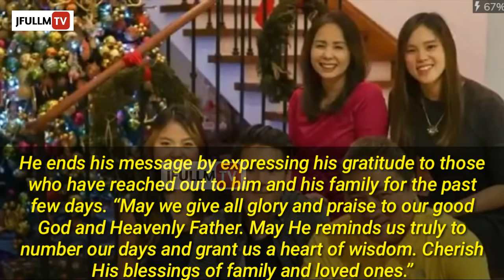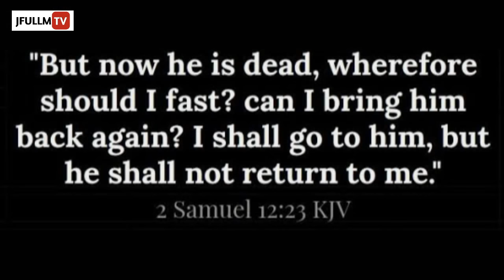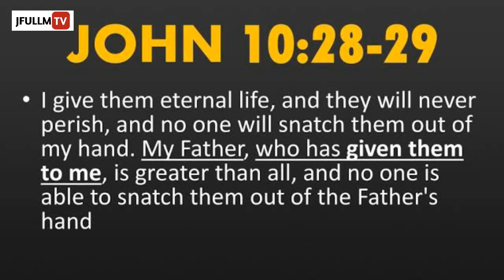HENRY SY JR. HEARTFELT EULOGY OVER DAUGHTER'S UNTIMELY PASSING | REST IN PEACE JAN CATHERINE SY 🙏💔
A Billionaire Father Surrendered His Daughter to his Master:

HENRY SY JR. The SM Prime Chairman penned a heartfelt eulogy message over the passing of his 29 years old daughter, Jan Catherine Sy.

The Sy family is undeniably one of the most popular clans in the Philippines. The family’s late patriarch, Henry Sy Sr. was the founder of the SM Group of Companies which owns many of the biggest businesses in the Country.

A lesson on living a life with no regrets and a comforting thought about how our love ones go home to the Lord When We Accept Jesus Christ As our Lord and Savior. (John 14:6) (Ephesians 2:8-9) 🙏😇☝❤

➡️Pastor Peter Tanchi Share Henry Sy Jr. Testimony To His Passing Daughter Jan Catherine: